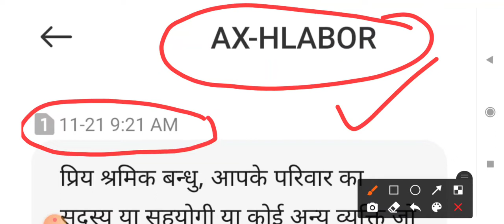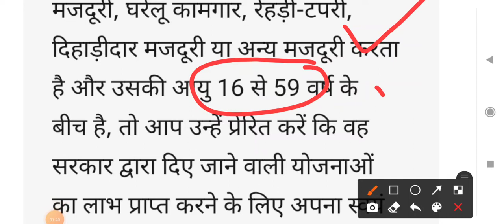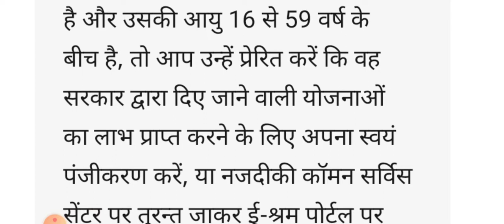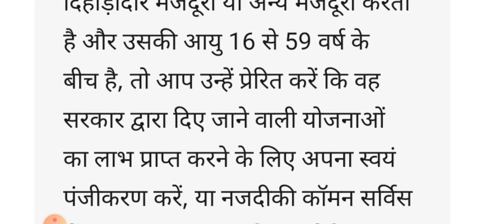ई श्रम कार्ड योजना बड़ा मैसेज जारी हुआ || जल्दी देखलो पुरी जानकारी || ESharm Card New Message